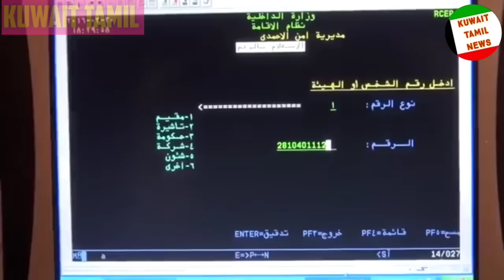குவைத்தில் சாராயம் குடித்த வெளிநாட்டவர் போலிஸ் அதிரடி | குவைத் போலிஸுக்கு டிமிக்கி கொடுத்த நபர்